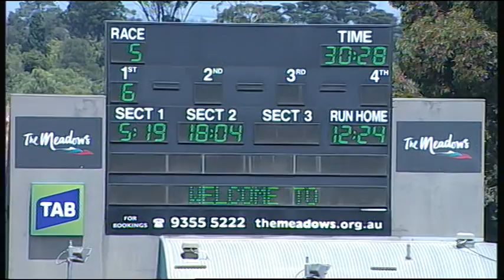MEP WED 16 DEC 15 R5